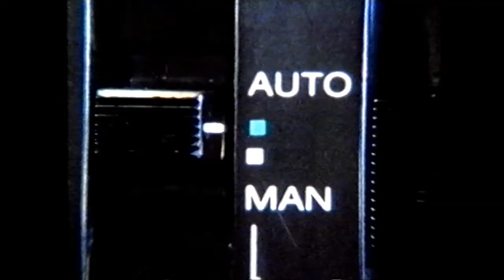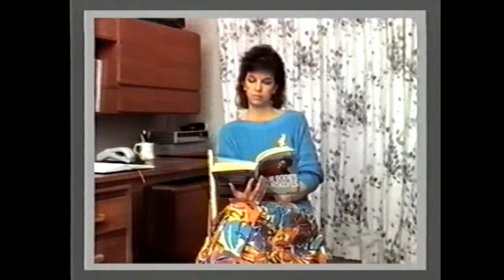07/10/1987 Video Active - BBC2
BBC2 repeat of Video Active episode 'Strike a Light' presented by Sue Robbie.